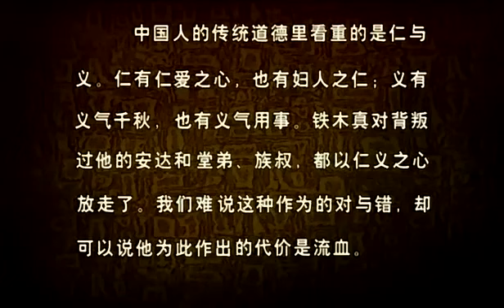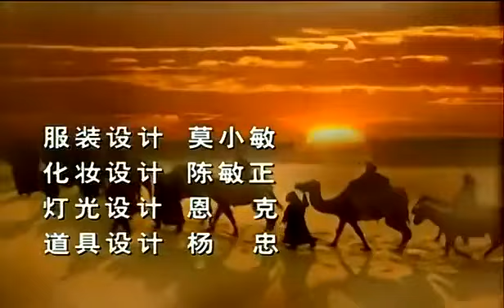Сериал Чингизхан - 14 серия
Шыңғыс хан сериялы-14 серия